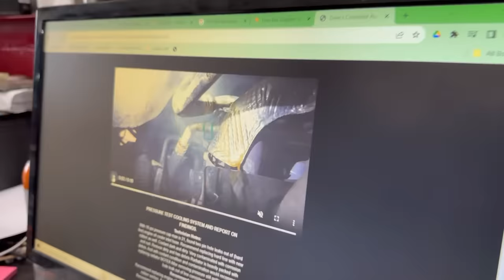The truth about maintenance, and what the manufactures tell you vs what you need to know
Dave talks about the hard truth about manufacturers maintenance schedules. It makes sense for the manufacturer not the owner. Listen and share with your family. Maintenance is always cheaper than repair!